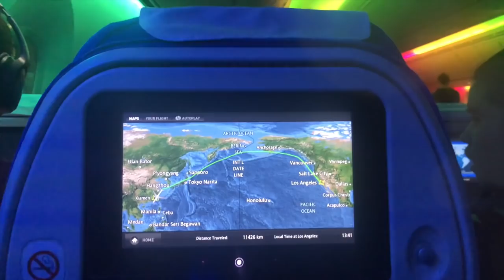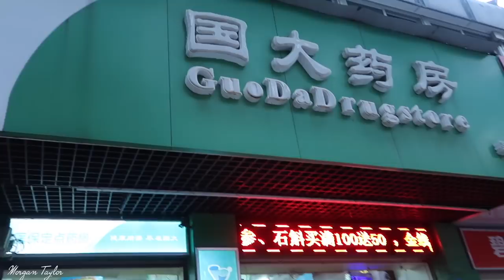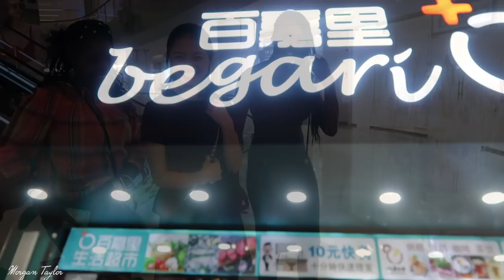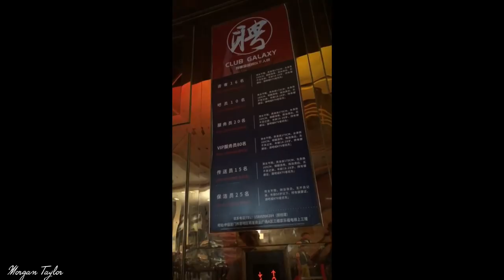♥︎ Travel VLOG | We had a 39 HOUR Layover in CHINA 🇨🇳♥︎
OPEN ME!

On our way to Thailand, we had a 39 hour layover in Xiamen, China. I tried to record as much stuff as I could :)